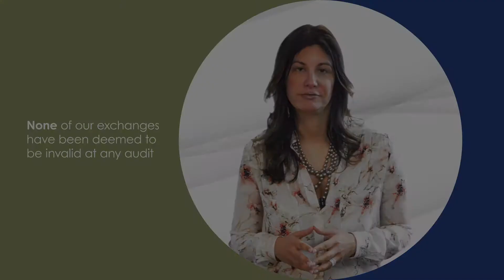Why Old Republic Exchange?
This is why you should use Old Republic Exchange to facilitate your 1031 Exchange.